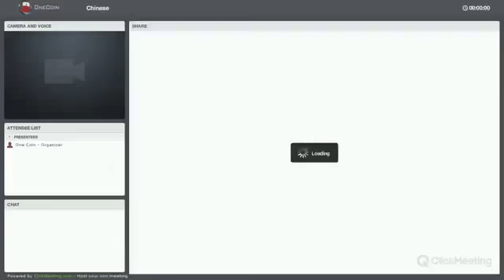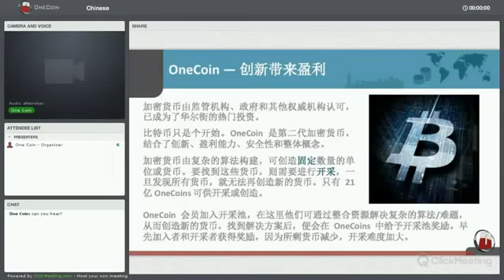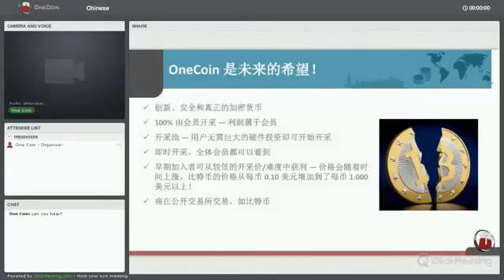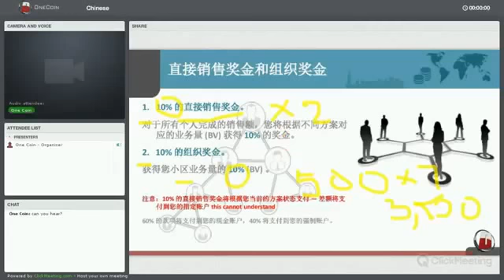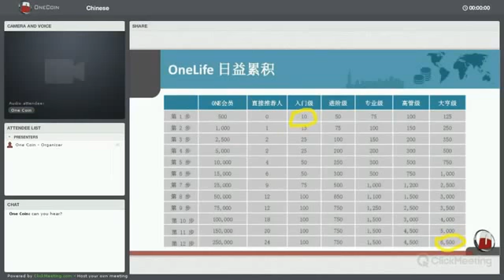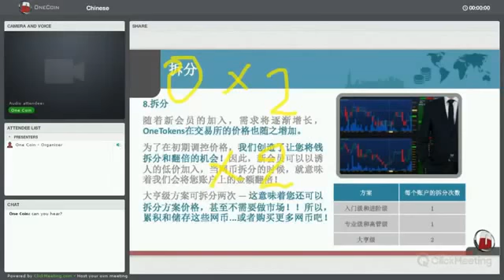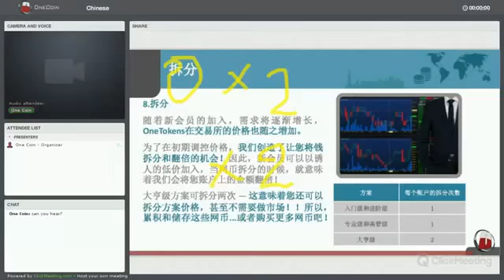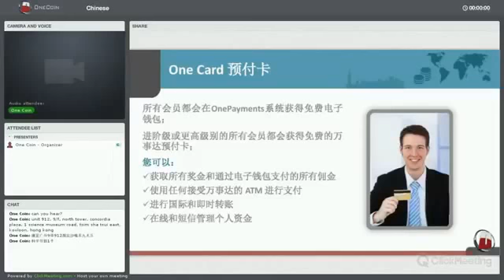维卡币中国区讲解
在越南，春节是最隆重的节日，也是国家法定休息时间最长的一个节日。越南的过节习俗与中国大同小异，腊月廿三开始过年，腊月三十除夕守岁，放鞭炮，吃团圆饭。大年初一拜年、赶庙会。

韩国人也一直保留着正月初一过春节的习俗，韩国称春节为 “舍尔”，意思是新年之首。春节期间全国放假，人们纷纷从城市返回故乡，春运的繁忙跟中国有点儿相似。春节全家人团聚在一起，祭祀祖先，在家静心祝福，祈求好运。
新加坡春节一般放假两天。节日期间，人们相互拜年，拜年不提贵重礼品，只带两个桔子，进门送给主人，桔与“吉”谐音，象征大吉大利。

马来西亚春节习俗也跟中国大致相同，由于当地华人多来自福建，受闽南文化影响，人们过春节一定要买凤梨，闽南语 “凤梨”与 “旺来”谐音，凤梨就成了春节的吉祥水果。
除了东南亚国家以外，西方国家是否过春节？
在欧美一些国家，也经常有庆祝春节的活动，但多只局限在华人范围内，春节很少成为全国性的法定假日。不过，随着华人影响力的增强，春节在欧美国家也日益得到重视。美国纽约从2003年以来将春节定为市民的公共假日，专门为华人安排了燃放鞭炮的时间和地点。春节大游行已成为纽约重要的观光项目。今年英国华人华侨将于2月14日(农历正月初七)在伦敦市中心举行盛大巡游庆典。主办春节庆典活动的伦敦华埠商会30日表示，伦敦今年的春节庆祝活动不仅是一次英国华人华侨的大联欢，也会吸纳更多当地民众和来自世界各地的游客参与其中，共同感受中国新年的欢乐！

不仅仅世界上最大的中心欢迎春节。例如，我们保加利亚多个城市再次举办春节系列文化活动。几十盏大红灯笼高高挂，中国结、十二属相、年年有余等春节饰品琳琅满目，洋溢着浓浓的节日气氛！世界之大，无奇不有，各国春节习俗的确有的很意想不到，很多稀奇古怪的春节习俗！

维卡币祝您猴年大吉，财源滚滚，万事如意！